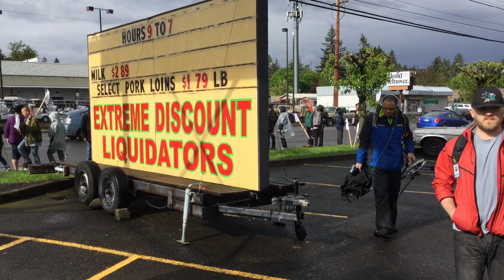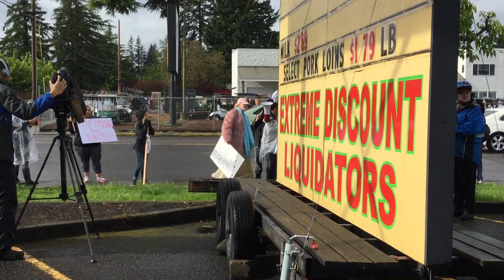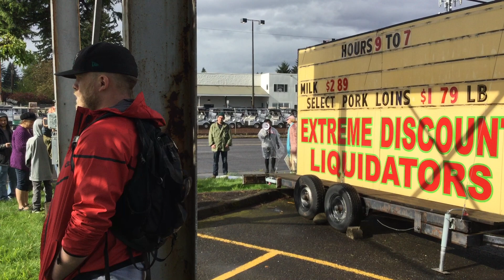Confederate flag protest Portland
Confederate flag protest Portland Oregon